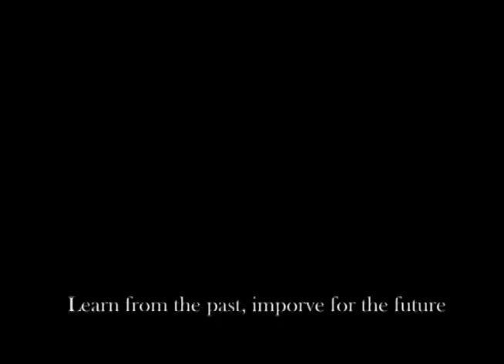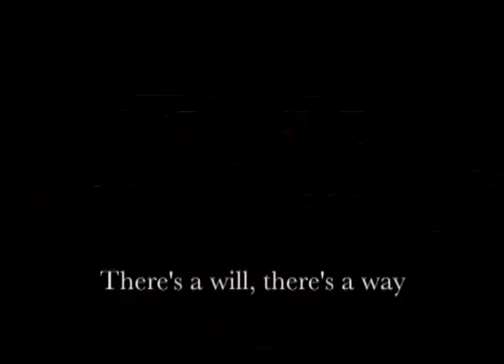武藝舞短片 6 之 年少無知 MAD MV 6 - There's a will, there's a way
影片由過往到現在，
質素亦與時代並進！

MAD 6週年快樂！

真人真事！
實現夢想，必先付出！
有志者，事竟成！